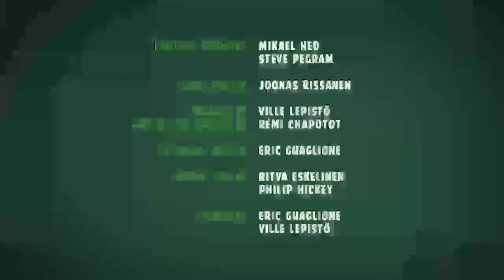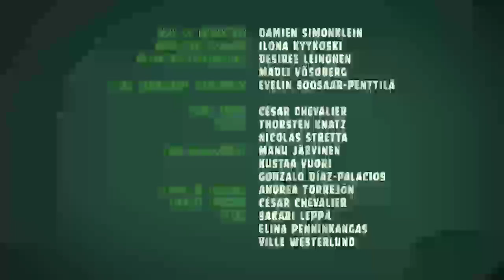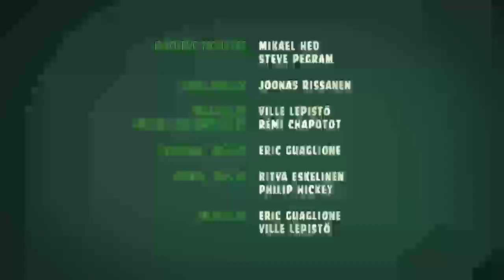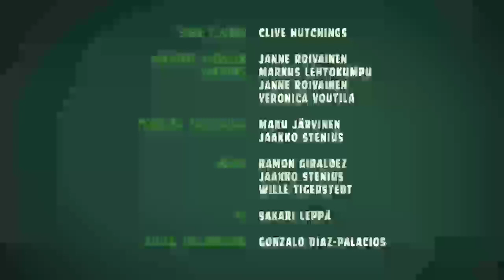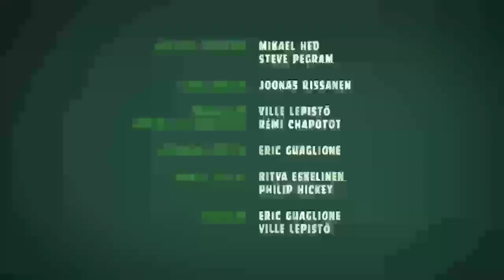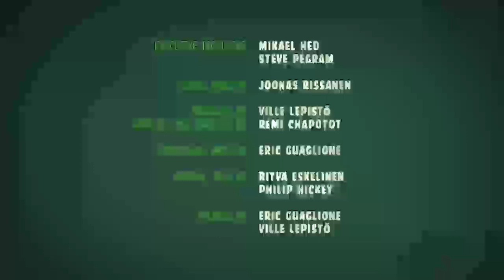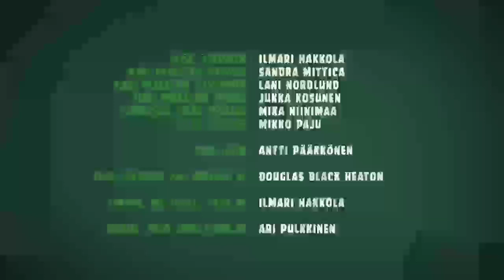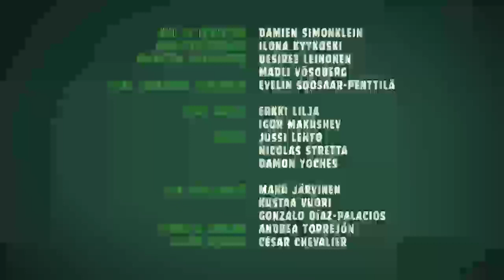Tanda comercial Vibra Bogotá 104.9 Bogotá, Colombia 18/4/17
Grabado el 18 de Abril de 2017 a través de mi Radio FM con mi Azumi A35C Lite